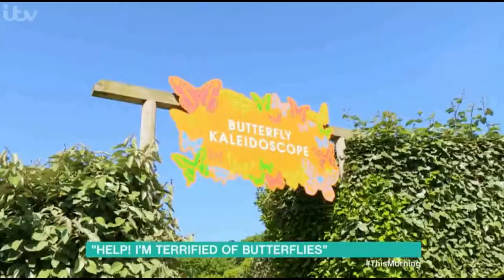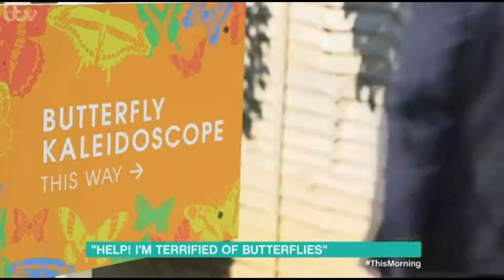Overcoming A Butterfly & Moth Phobia I The Speakmans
Gail's phobia of butterflies and moths is so bad, that she once tried to jump out of a moving car after a butterfly flew into the vehicle. Even seeing the word 'butterfly' fills her with anxiety. Gail's husband is confident that she will be The Speakmans' first failure, and Gail herself believes they can't help. Can Nik & Eva get Gail over her fear?